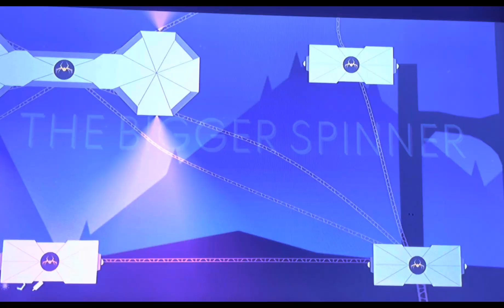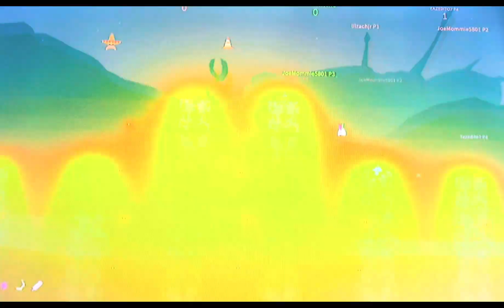I Played All SpiderHeck Game Modes